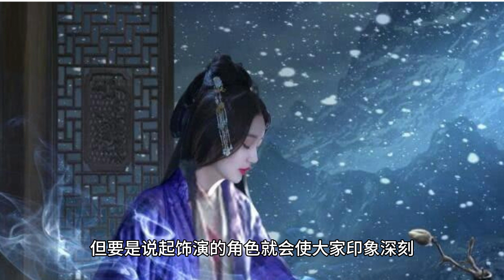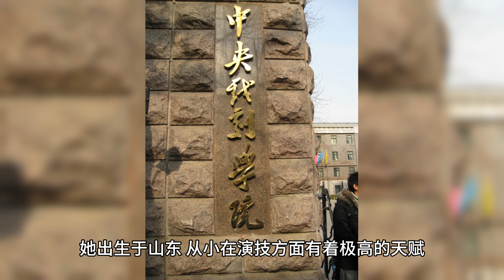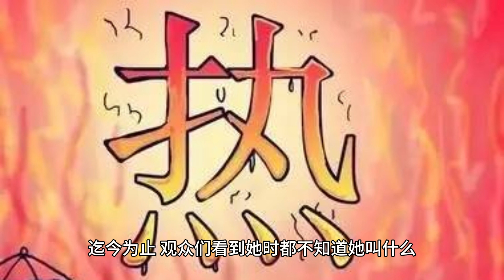5位被名字“耽误”的女星，个个貌美如花，却有一个很爷们的名字